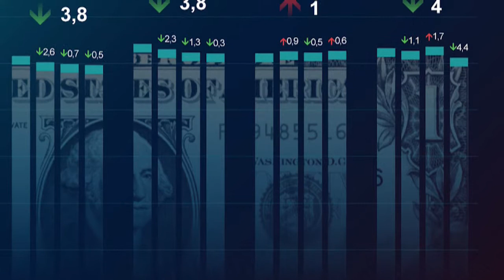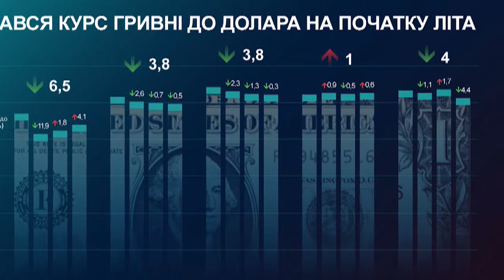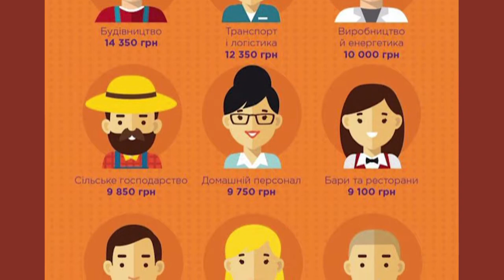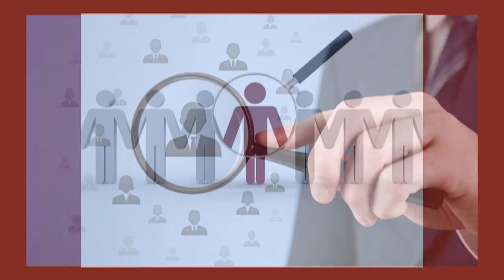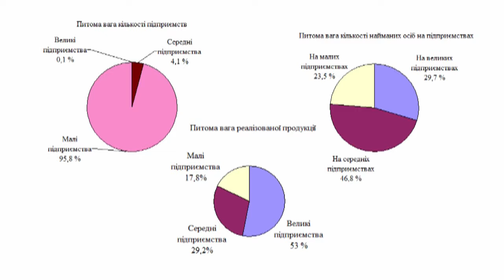Тема дня 23 августа 2019